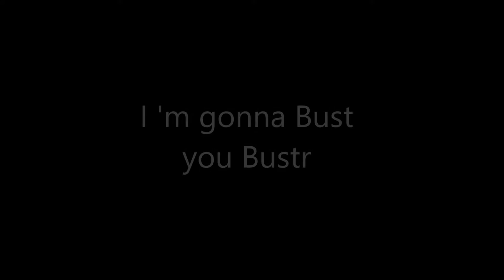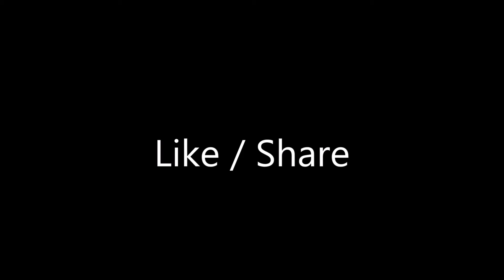Allergies, Bustr,Tim Reed,